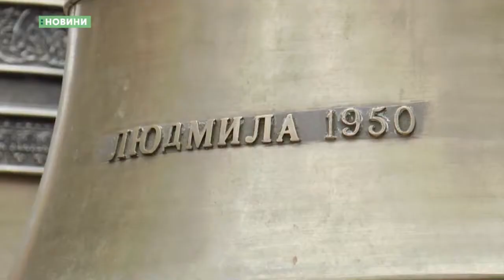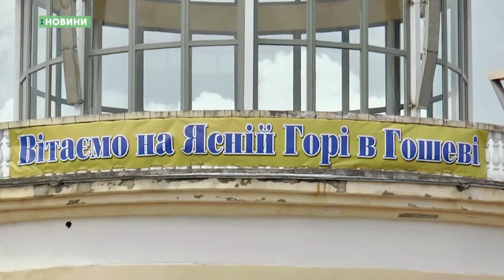02.07.2018. Новини. 08:00